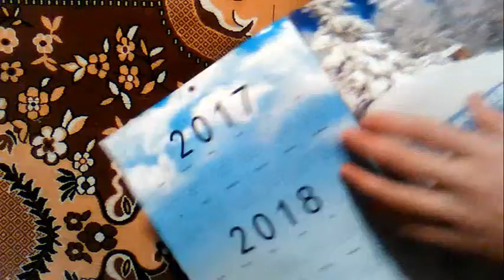Поздравление С Новым 2017 Годом от ErdoCorel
Желаю всем самых лучших поздравлении и пожелании в этом 2017 году. Будьте чаще в семье и рядом с настоящими друзьями чтобы любой праздник да и вообще каждый день запомнился на всю жизнь. Дарите родным, близким и друзьям подарки в Новый Год и не обязательно такие которых можно взять в руки, а такие которые будут согревать душу ещё много времени после того как их вручили. С Новым Годом вас всех!!!